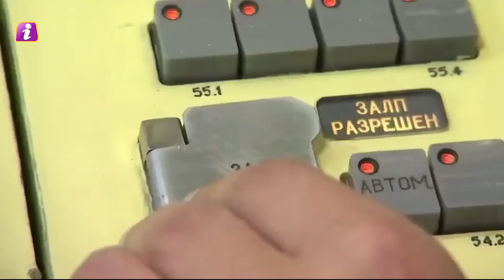LAC पर दादागिरी दिखा रहा था चीन, DRDO ने दिखा दी वो ताकत, दुनिया में मचा हड़कंप | DRDO Missile